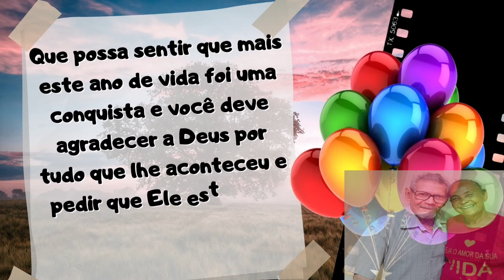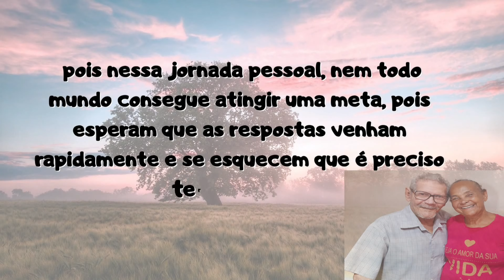Feliz aniversário minha rainha 👑 Te Amo❤ = Maria Barbosa 🔥